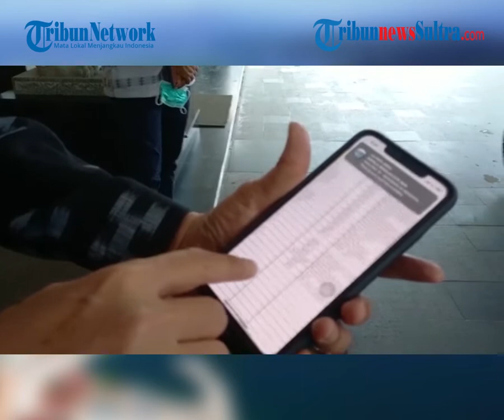Pemprov Sulawesi Tenggara Soal Beri Kejelasan Hadiah Lomba Napak Tilas Belum Diterima Pemenang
Sebelumnya, pemenang lomba Napak Tilas Oputa Yi Koo HUT Sultra ke-58 mengeluhkan keterlambatan pihak panitia membayar hadiah yang sudah dijanjikan. Menanggapi hal tersebut, Pj Sekda Sultra, Asrun Lio sekaligus Ketua Panitia Napak Tilas, mengatakan, ada kesalapahaman antara panitia dengan para peserta mengenai pembayaran hadiah. Asrun Lio menyatakan, pihak Event Organization (EO) lupa menyampaikan untuk pembayaran hadiah para pemenang masih akan diproses dananya.

zdk
video: Laode Ari